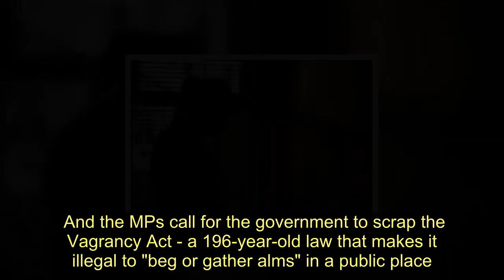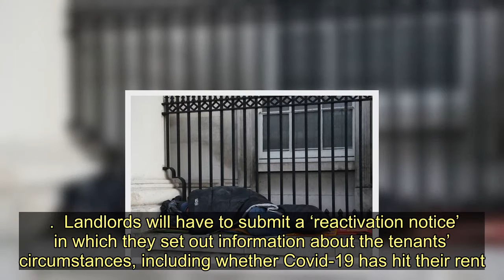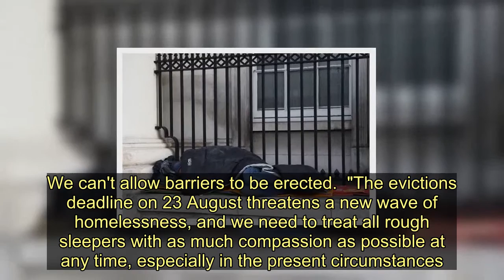Evictions restart across England next week as MPs fear 'wave of homelessness' - Today News